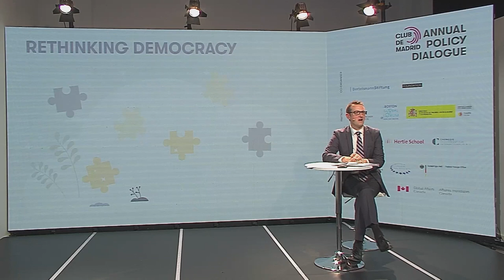Rethinking Democracy - The State of Democracy in 2021 | Club de Madrid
First Plenary Session from Club de Madrid's Annual Policy Dialogue 2021 'Rethinking Democracy': 'The State of Democracy' and keynote speech by Spanish Minister of Foreign Affairs, EU and Cooperation, José Manuel Albares.

Club de Madrid is the world's largest forum of democratic former Presidents and Prime Ministers, who leverage their unique leadership experience and global reach to strengthen inclusive democratic practice and improve the well-being of people around the world.